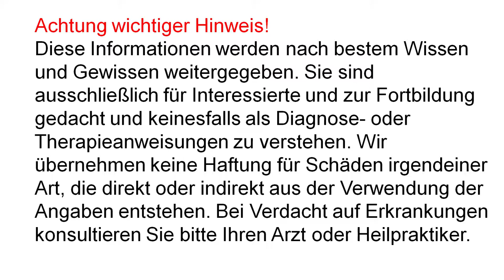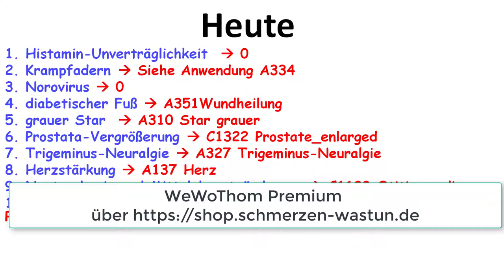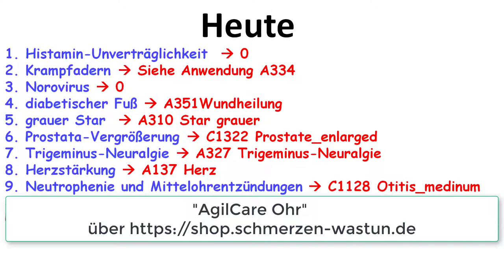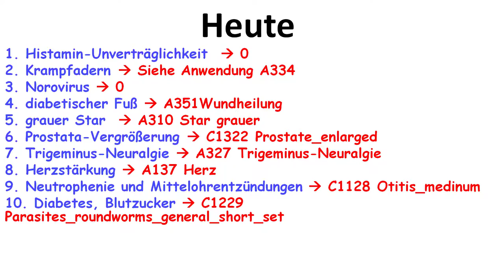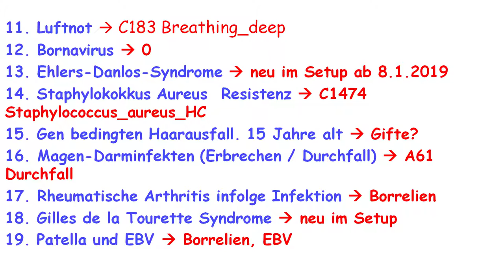AgilCare Workshop 2019-01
Der Workshop AgilCare wurde am 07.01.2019 leider nicht aufgezeichnet. Hier erhalten Besucher die Chance zur Information über diesen Workshop.